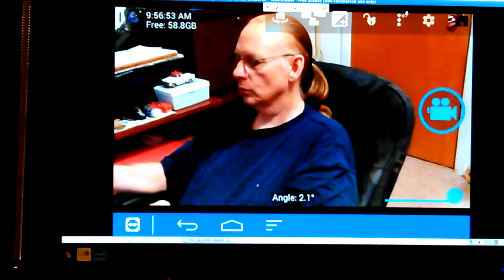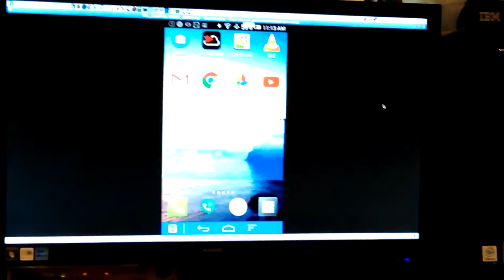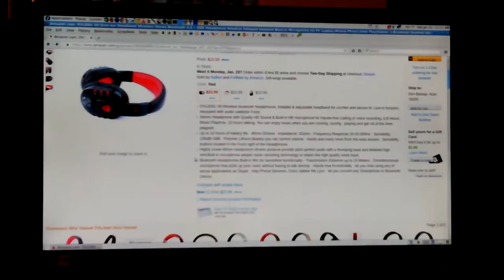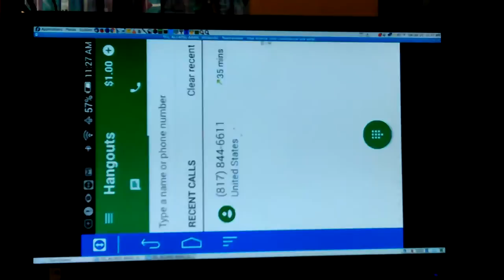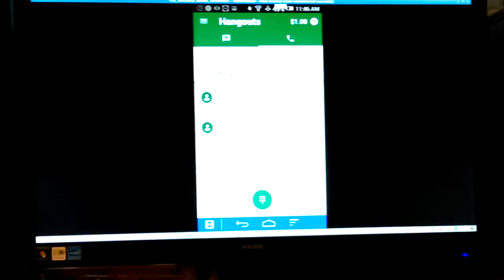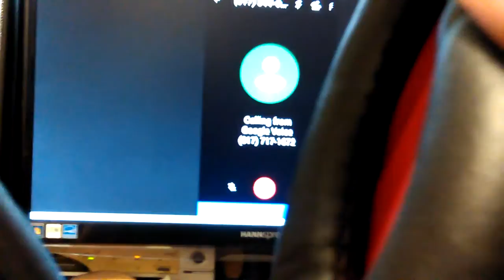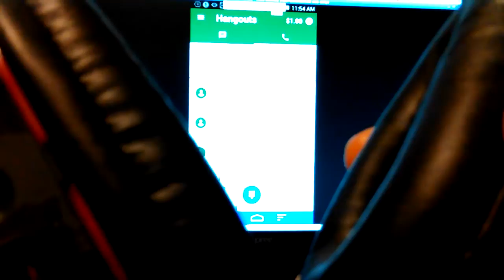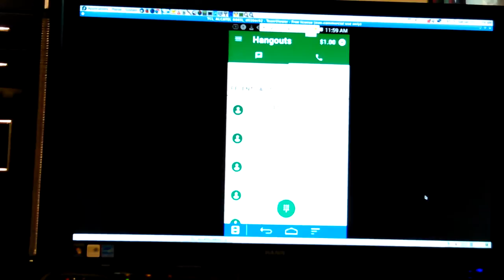Headphones V8 Ovelang Bluetooth Wireless Mic wont work right Alcatel A845L Android Phone Tests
Headphones V8 Ovelang Bluetooth Wireless Mic wont work right Alcatel A845L Android Phone Tests 01-21-17.